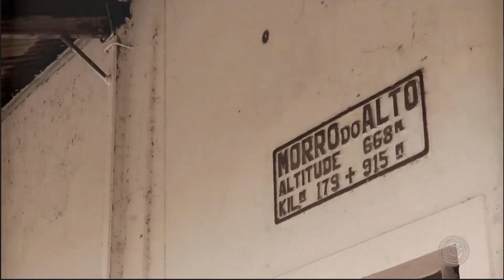Itapetininga, Vila Rio Branco, Morro o Alto - 249 anos -Drone - éramos seis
Itapetininga, Vila Rio Branco, morro do Alto - 249 anos -Drone  éramos seis